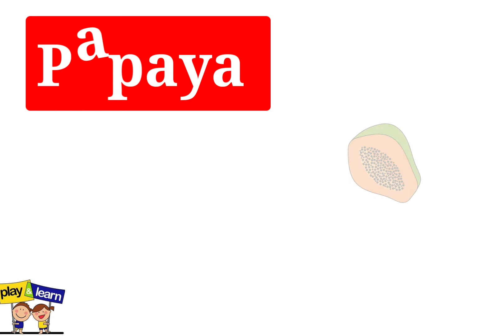फलों के नाम || Fruits name